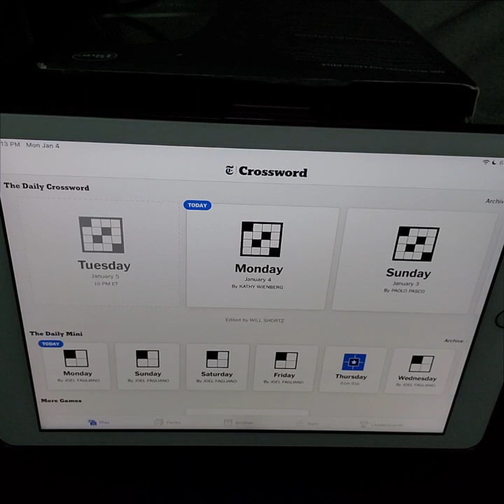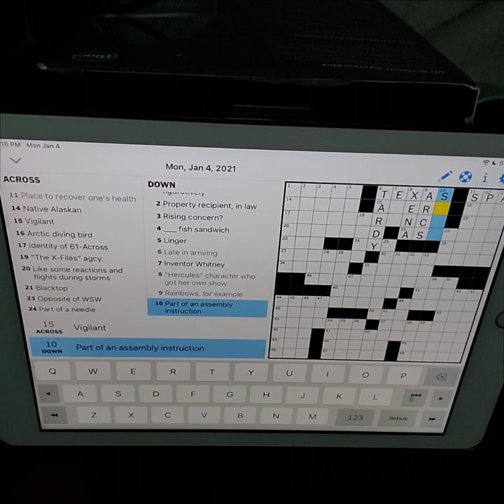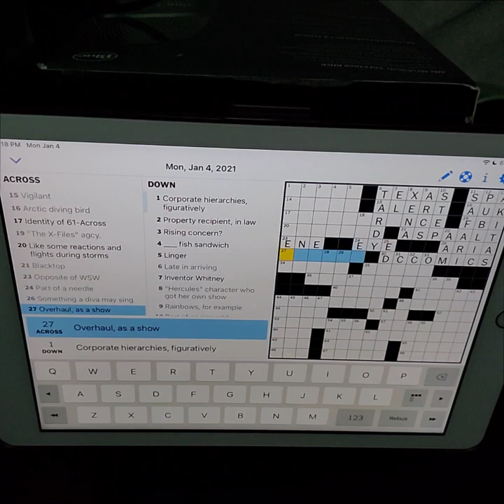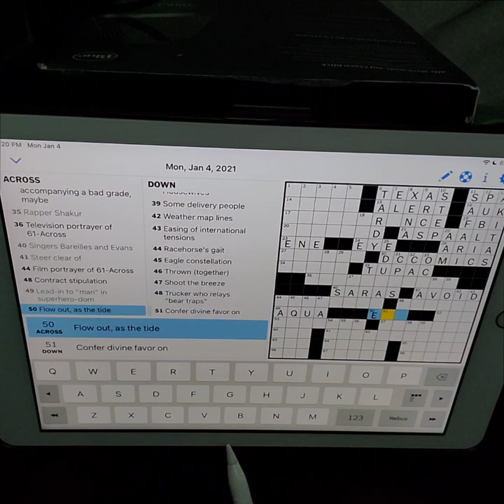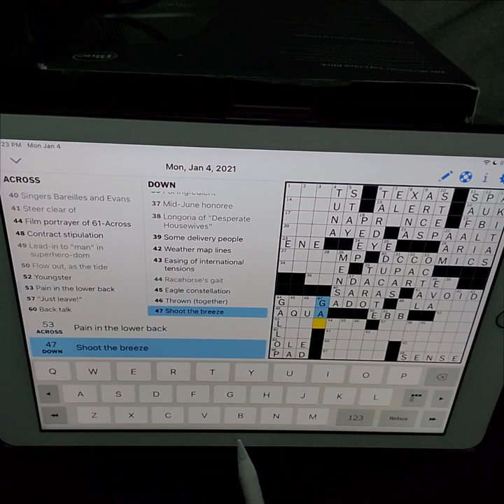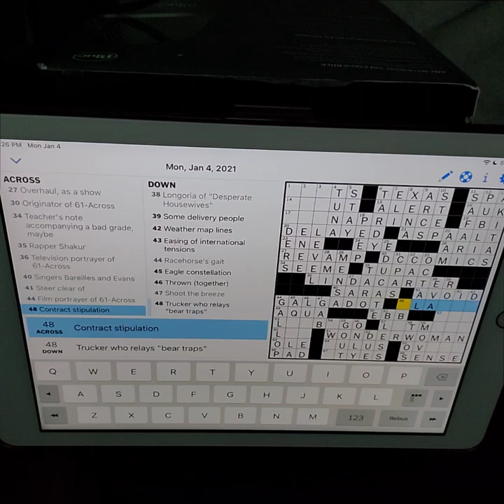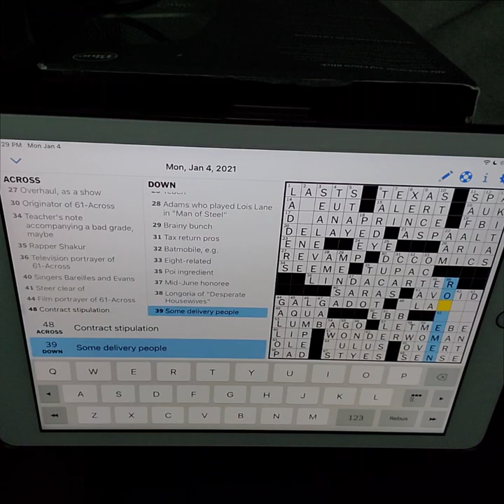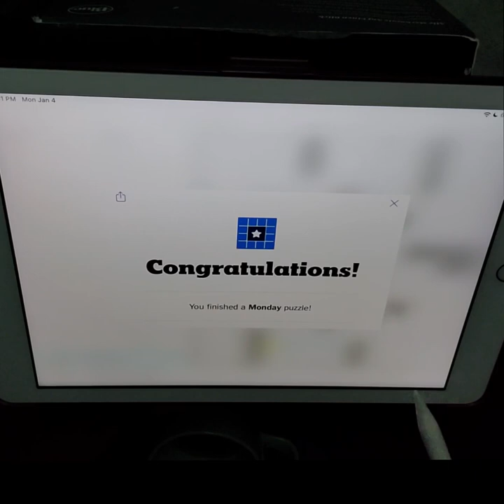ASMR | Whispered Monday Crossword | January 4 2021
Custom Video Requests with Wisio! 🥰

This video is whispered for the ASMR community. Here is a link to an article about ASMR.